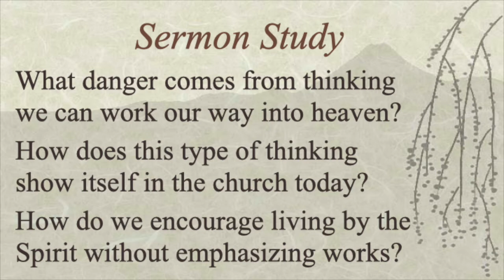A Different Gospel: Law or Liberty?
The Perceived Struggle Between Legalism and Freedom in Christ

Date: 2/14/2021

Sermon: Jason Longstreth